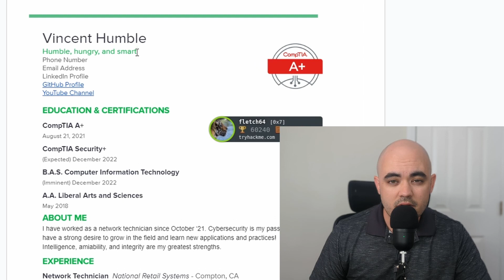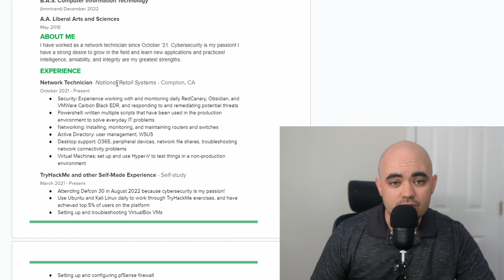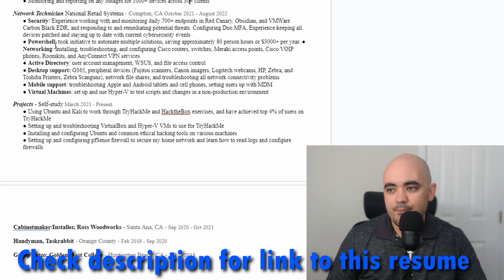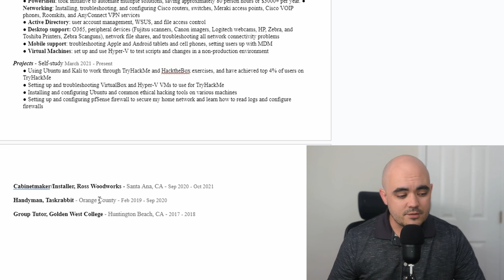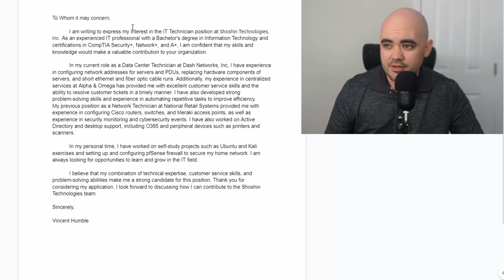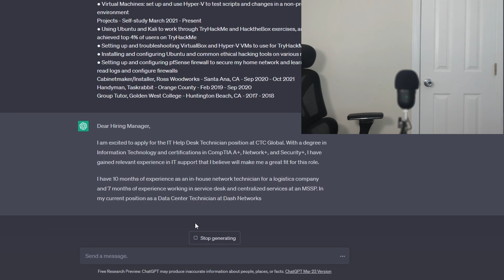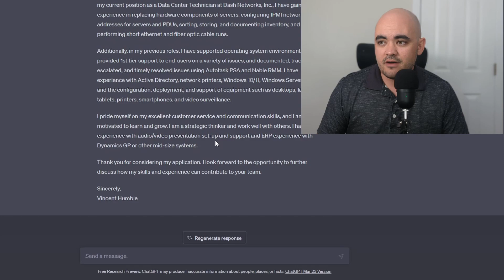IT Support/Helpdesk Resume and Cover Letter Hacks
Episode 1 of How to Get People to Pay You to Do Things

Stuck writing a resume or cover letter for your potential job in information technology? Today, I will show you some resumes that I have written in the past, and why one is clearly better than the other for IT jobs! I will also show you a really easy trick to write a cover letter for all your potential employers!

Shout out to my inspiration, Josh Madakor!

00:00 Intro
00:32 How to get jorb
01:26 Resume
08:39 Cover Letters
12:45 Homage to Sensei